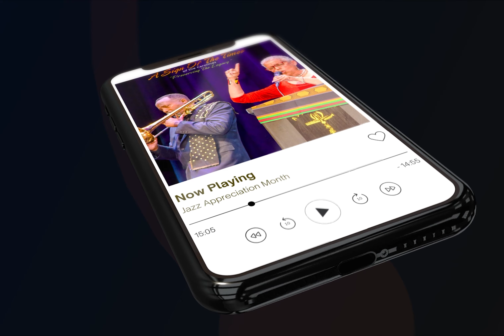VM2 Portfolio Highlight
🚀 Unveiling the best of our work in one captivating reel! Dive into our latest portfolio video, now featured on our refreshed website. From cutting-edge designs to dynamic campaigns, experience the magic we bring to brands. 💼✨ View our website to see the full showcase.